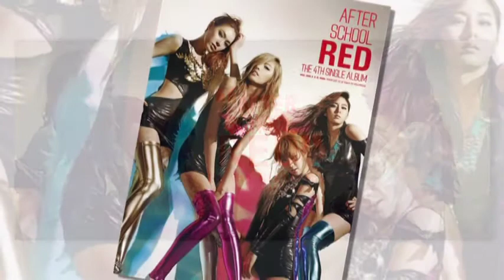After School Red - In the night sky [Sing Cover]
Đua với Ethanpi hyung cover bài này ^^
Lâu lắm mới hát bài nữ nghe thật buồn cười ^^~